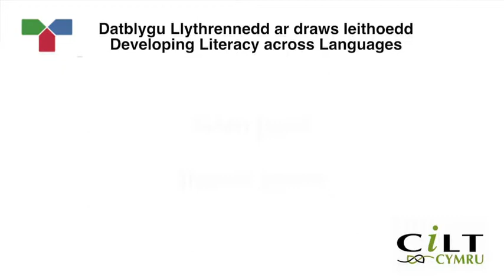6 Coed Glas Jigsaw Game